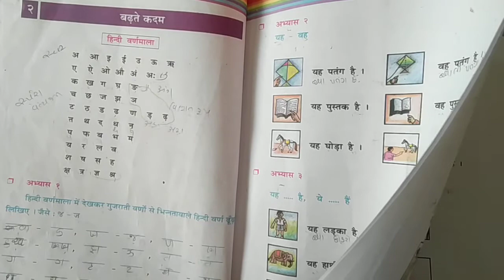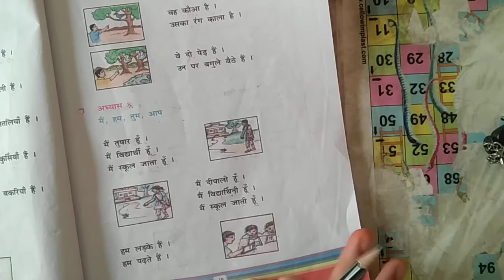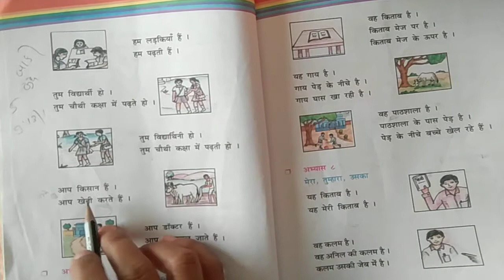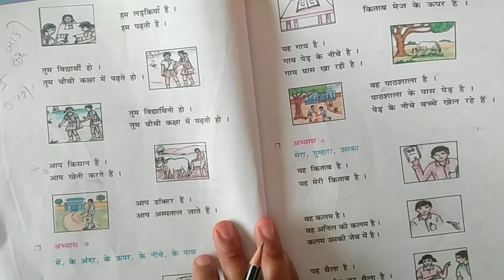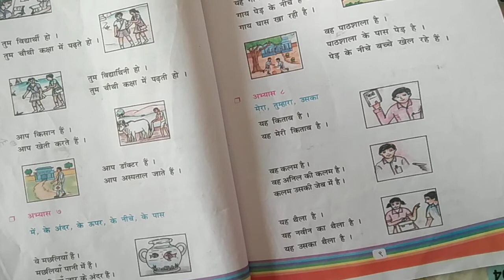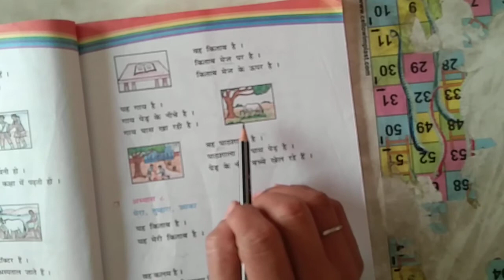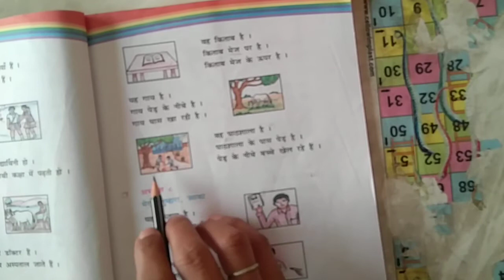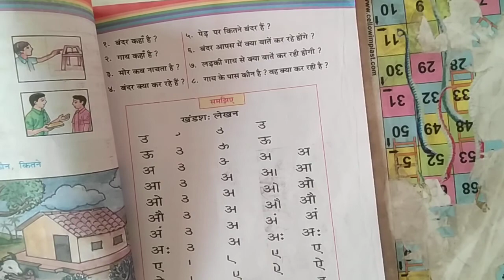std 4 hindi ch 2 part